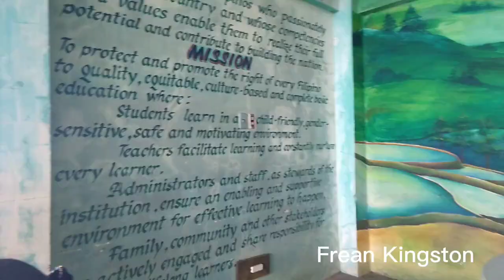Vaccination in our barangay